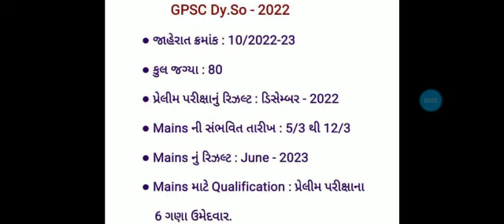GPSC Dy.So. Preliminary Exam Cut Off / Merit / 2022 / નાયબ મામલતદાર કટ ઓફ / મેરીટ કેટલું રહેશે